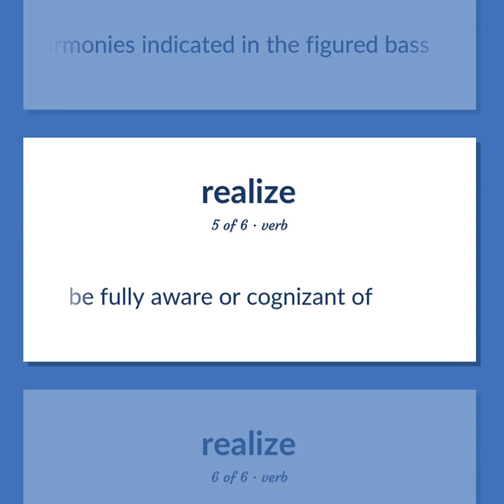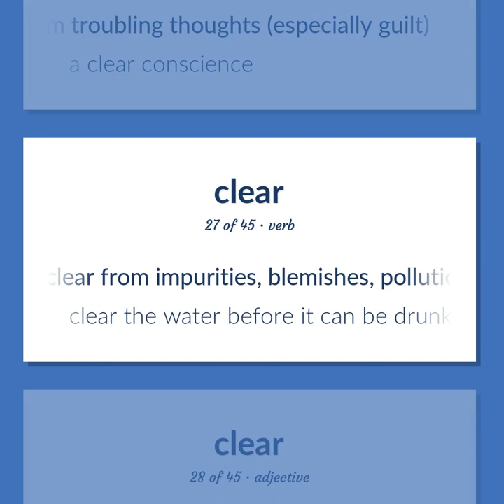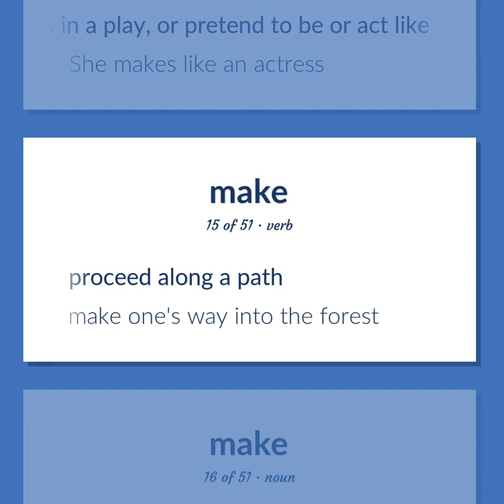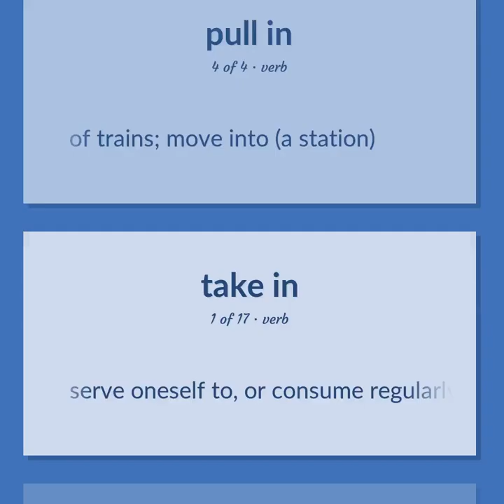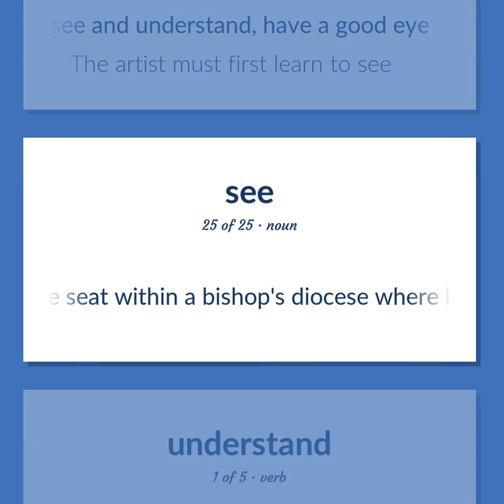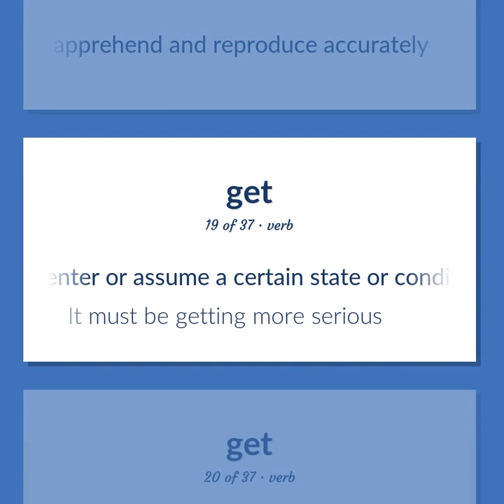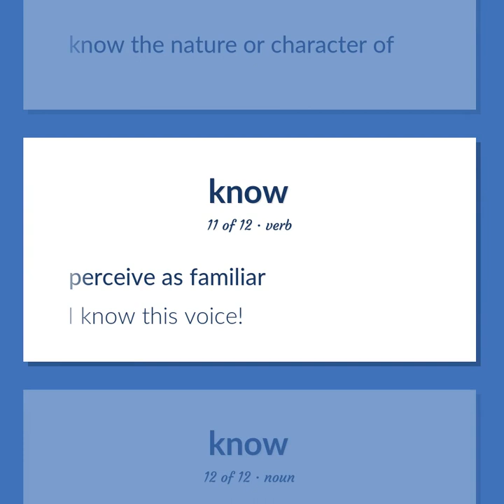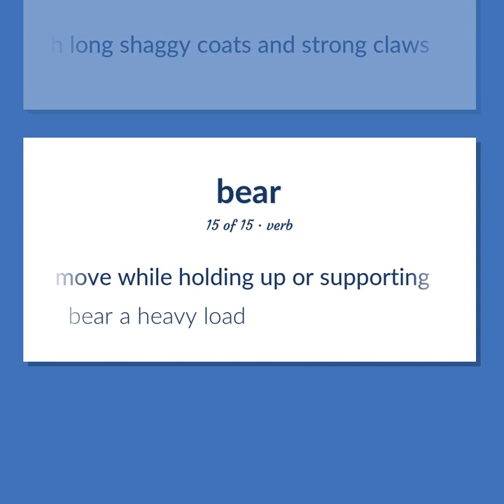Realize - 339 English Vocabulary Flashcards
REALIZE meaning. Following our free educational materials, you learn English in a great way with ease and efficiency.